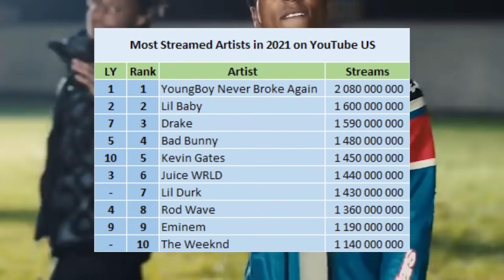เปิดประวัติ Youngboy Never Broke Again สุดยอด Rapper ที่รับจ้างไถหญ้าเพื่อจะได้นำเงินมาทำเพลง!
Like ครบเมื่อไหร่เราจะปล่อยคลิปต่อไปทันที

วันนี้น้องฝึกงานมาตัดคลิปใหม่ให้ อย่าลืมคอมเมนต์เพื่อติชมให้กำลังใจกันด้วย

เพราะฉะนั้นถ้าผิดพลาดไปประการใดต้องขออภัยมา ณ ที่นี้ด้วยนะครับ